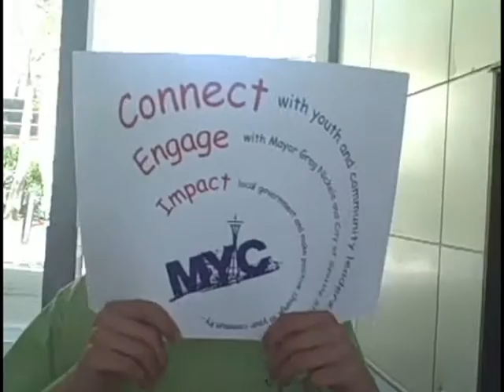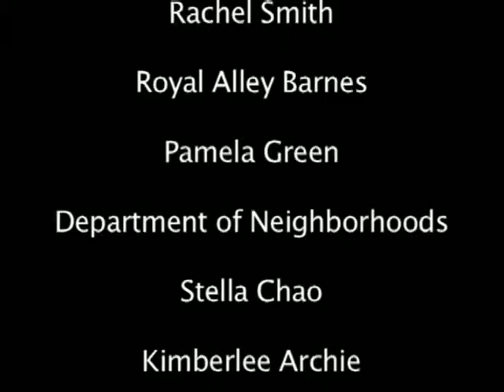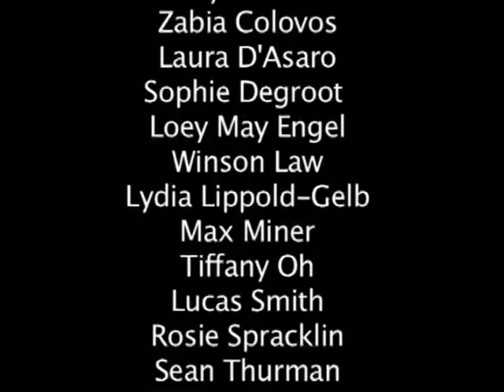Mini Doc: Mayors Youth Council: Ask The Mayor Recap